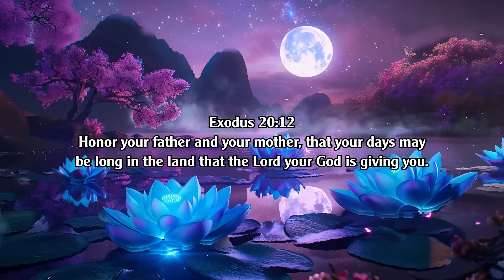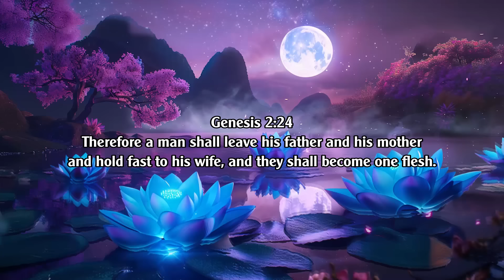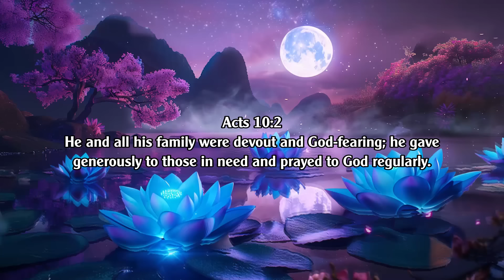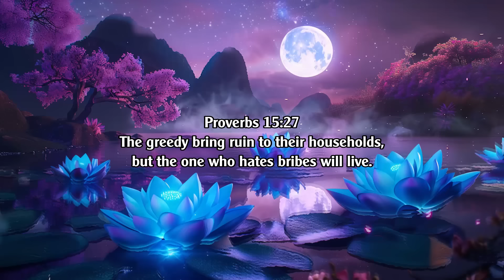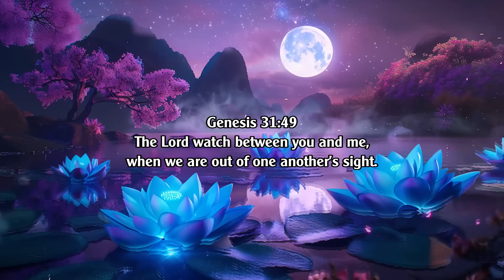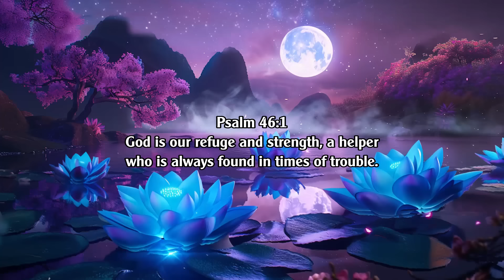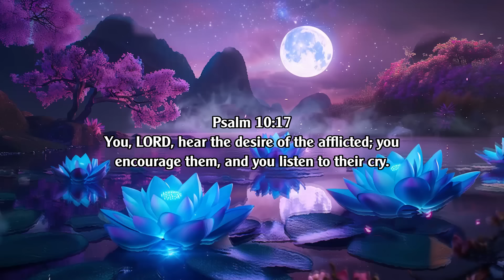Peaceful Hillsong Instrumental Soaking Worship Music On Piano ✝ Best Instrumental Music 2024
"And as you wish that others would do to you, do so to them."
Luke 6:31